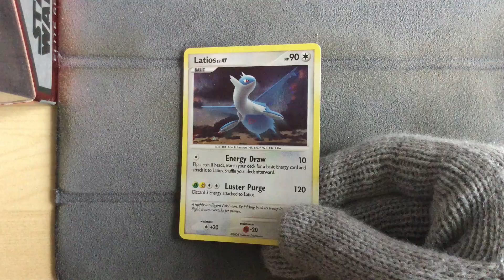Latios 4/17 Holo - Pokemon Pop Series 7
Pokemon Pop Series 7
Latios 4/17 Holo
This is a promo card and doesn't come from the booster pack